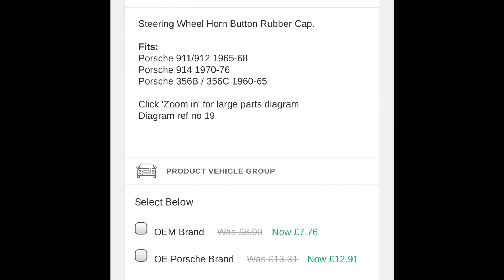Porsche 912 - Parts and car prices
So I've learnt a little about what the pricing is doing for 912 parts (and classic Porsches in general) and there's some weird stuff going on.  I'm new at this so may have the wrong idea completely!